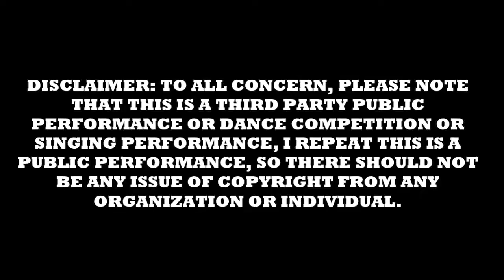Muara Fest 2019 opening dance Oct25 19a